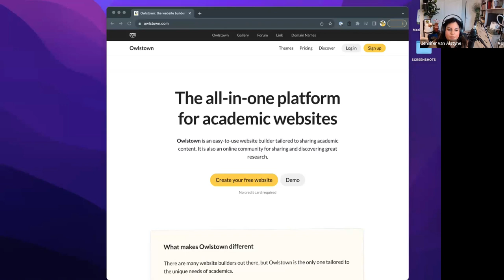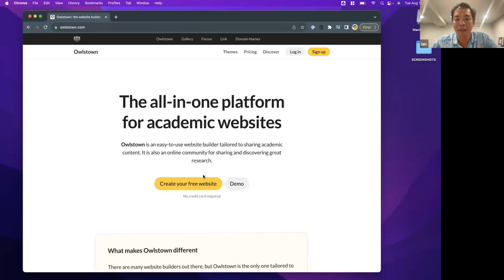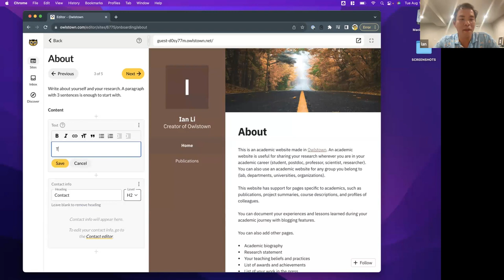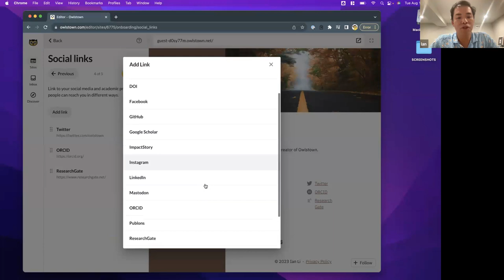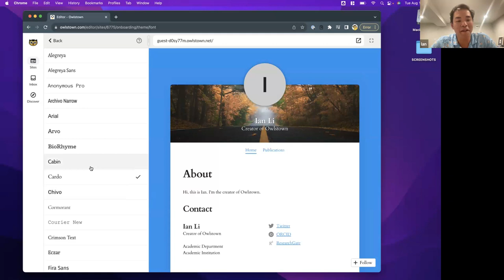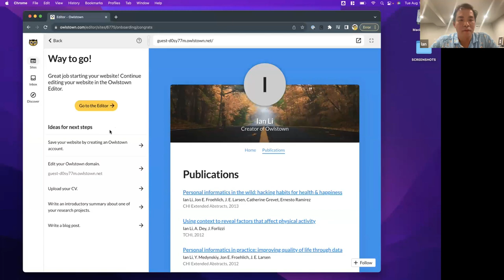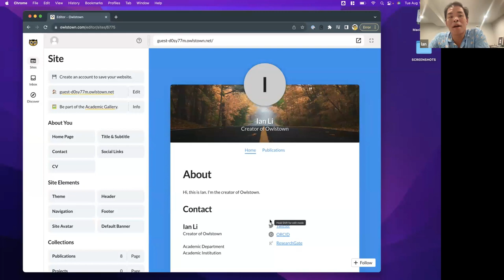Set Up Your Personal Academic Website Event with Jennifer van Alstyne, Brittany Trinh, and Ian Li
We talk about the best personal academic website hosts. You'll get a demo of Owlstown. Watch our fireside chat about personal academic websites where we answer your questions.

Thinking about a personal academic website? Whether you want a do-it-yourself website or you're thinking about hiring help, we hope the replay of our live event helps you. Have a photo of you, your bio, and your social media links? You have everything you need to set up a simple website with Owlstown, a free website builder for academics.

Once you make your website, enter it in our Best Personal Academic Websites Contest to win one of multiple awards. This event was recorded live on August 1, 2023 as part of The Best Personal Academic Websites Contest to help you set up your website!

0:00 Welcome, meet your hosts, Jennifer van Alstyne, Brittany Trinh, and Dr. Ian Li
3:05 Why should academics have a website?
8:26 Will my university be angry if I make my own website?
12:50 How do I choose the best host for my personal website?
19:28 A demo of Owlstown, a free academic website builder
30:47 Where should I start when adding pages to my academic personal website?
35:05 Do I need a photo of myself on my website?
37:50 Whats my 1st step when making my website?
42:20 Should I add my middle initial to my domain name?
45:40 I'm thinking about leaving academia, can I still have a website?
49:34 How do I know if I should hire help for my website or do-it-myself (D.I.Y.)?
52:47 Don't wait, you can publish a 1-page website and grow over time
54:08 Share your website with people once it's live
55:25 Updating your personal academic website
57:45 Can I add book review to my personal website?
58:19 Do we add when a page was last update on our website to the footer?
1:01:00 Adding social media links
1:02:03 Good luck! And, Best Personal Academic Websites Contest

Welcome to The Social Academic YouTube channel, an extension of my blog about managing your online presence in Higher Education.

I’m Jennifer van Alstyne (@HigherEdPR). I help professors feel confident showing up online through bio writing, websites, and social media through my business, The Academic Designer LLC. I have free resources to help you build your digital footprint on The Social Academic YouTube channel, podcast, and blog.

Guests in this video:

Brittany Trinh is a website strategist and designer for STEM leaders. She helps grad students, scientists, and academics create impact-driven websites so they can level up in their careers & get paid for their expertise. She’s currently a chemistry PhD student at University of Wisconsin-Madison.

Ian Li is the creator of Owlstown, the website builder for academics. Owlstown websites are easy to make and maintain, so you can focus on your research. With templates for various research artifacts, Owlstown allows you to present your research in various ways to inspire and inform others.